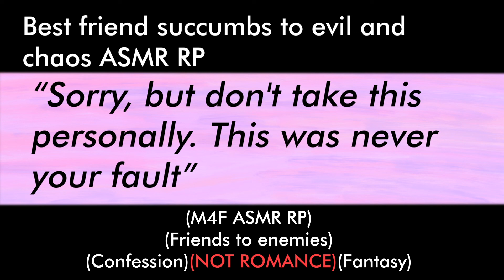Best friend succumbs to evil and chaos (M4F ASMR RP)(Friends to enemies)(NOT ROMANCE)(Fantasy)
(M4F ASMR RP)
(Friends to enemies)
(Confession)(NOT ROMANCE)(Fantasy)